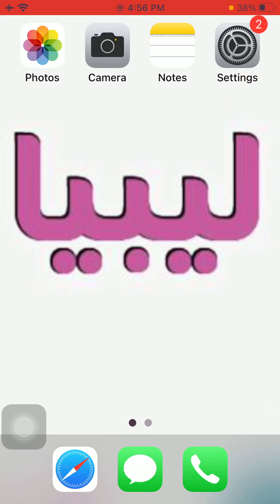رقم سفارة ليبيا فى بتسوانا